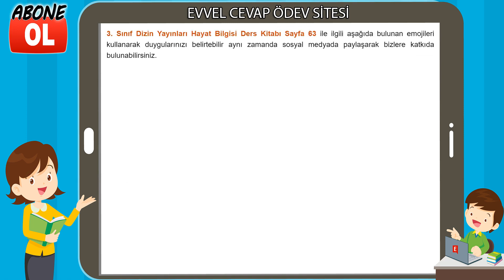3. Sınıf Hayat Bilgisi Ders Kitabı Cevapları Dizin Yayıncılık Sayfa 63